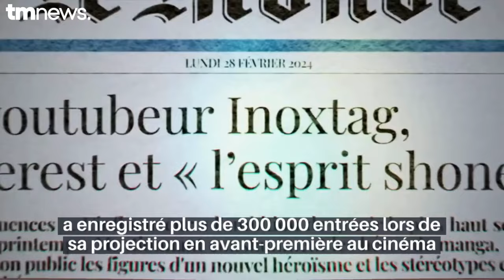De quel bord politique est INOXTAG ? Facho ou gaucho ?